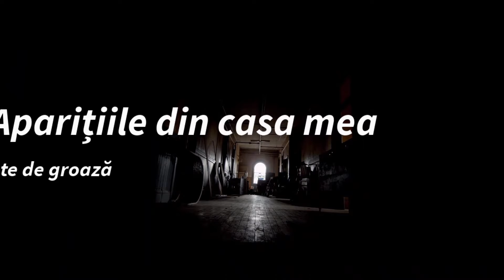Aparițiile din Casa Mea / poveste de Groază / horror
Dacă ți-a plăcut nu uita sa dai un like, coment și să te abonezi ajuta mult acest canal.

Text:
Moldovan Cristian (Mic47)
Muzica:
Miniatura: